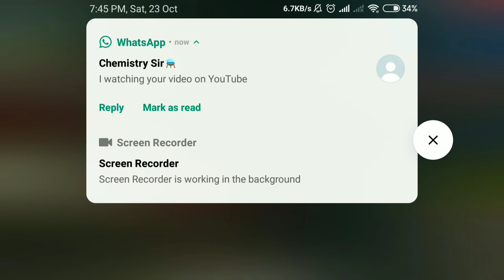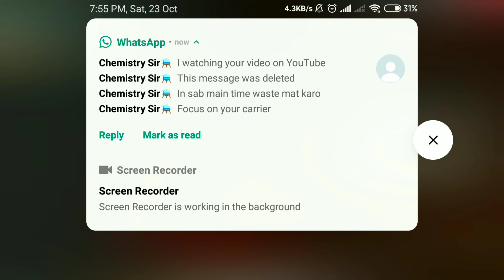chemistry ⚗️ teacher watching my YouTube video 😅freefire@TechnoGamerzOfficial